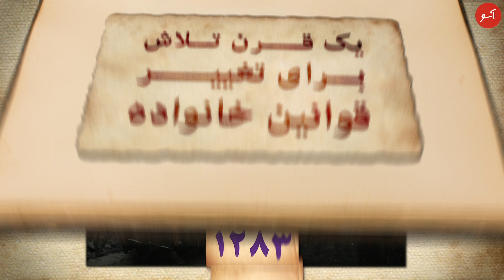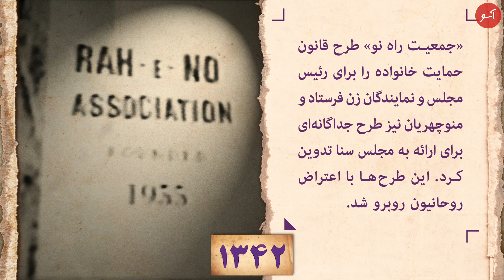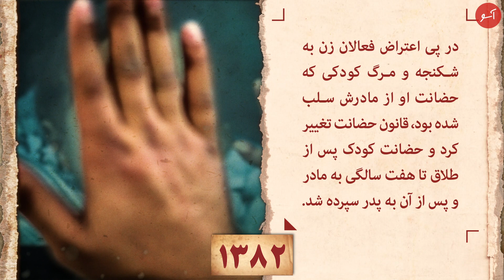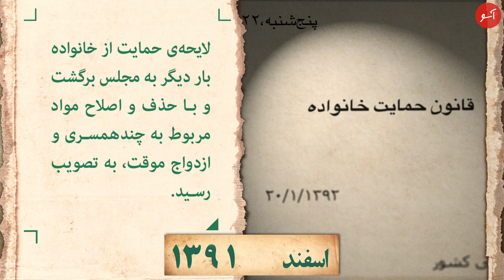گاه‌شمار مبارزات حقوق زنان در ایران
یک قرن تلاش برای تغییر قوانین خانواده